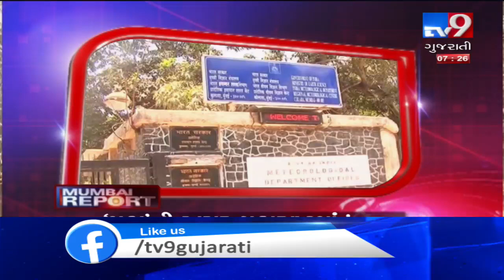Top Headlines From Mumbai: 03-11-2019 | TV9GujaratiNews